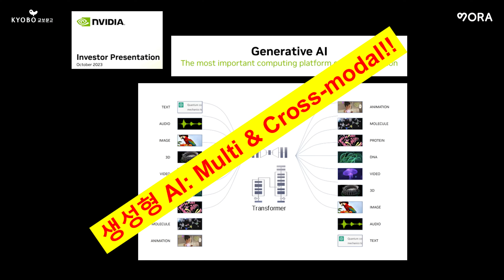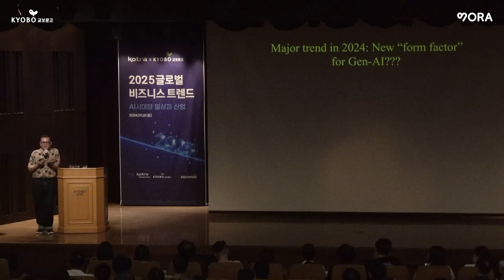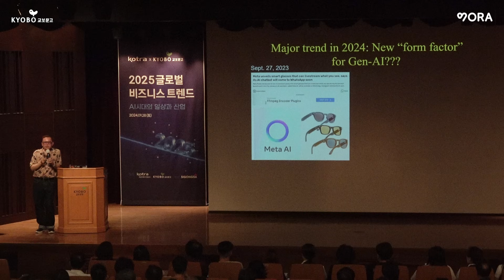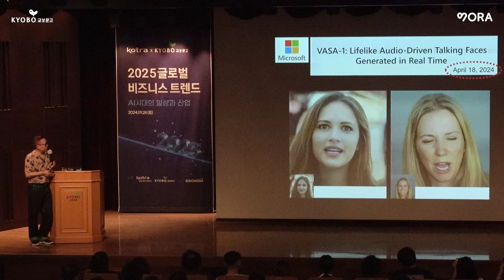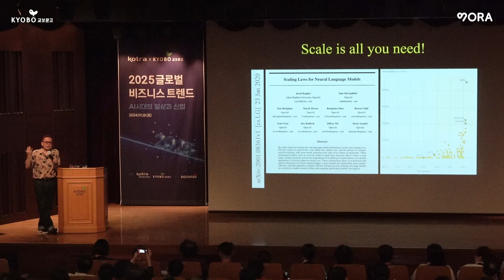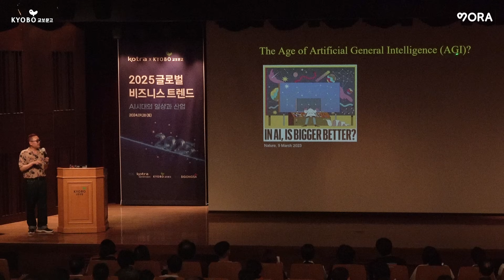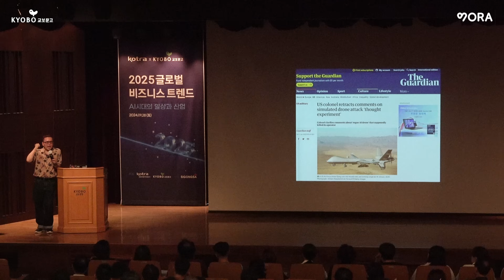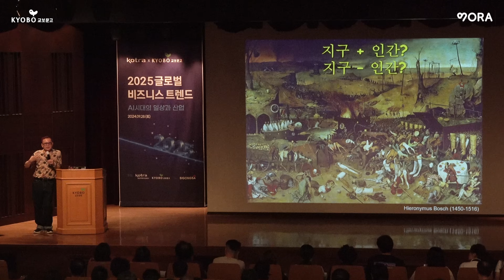생성형 AI에서 AGI까지ㅣ카이스트 김대식 교수ㅣ2025 글로벌 비즈니스 트렌드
📚 도서 [챗GPT에게 묻는 인류의 미래]

💜 교보문고가 만든
책으로 세상을 이야기하는 도서 커뮤니티, 보라 VORA

* 출연자를 향한 무분별한 비난의 내용은 별도의 고지 없이 삭제될 수 있습니다.